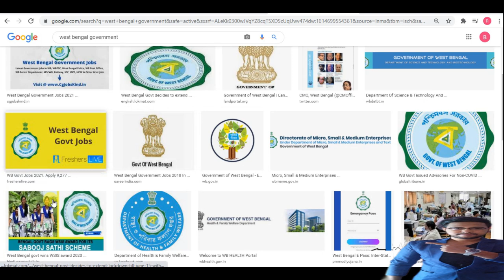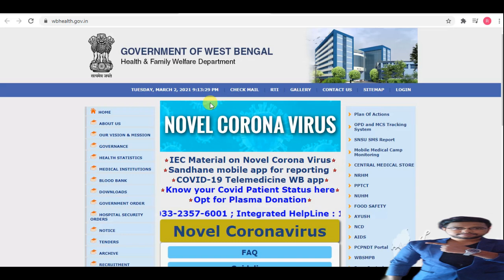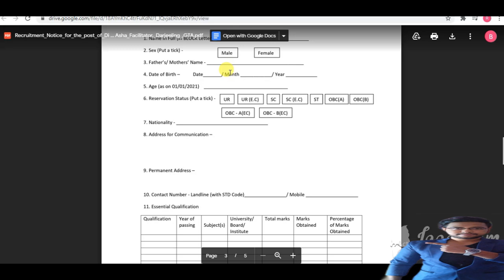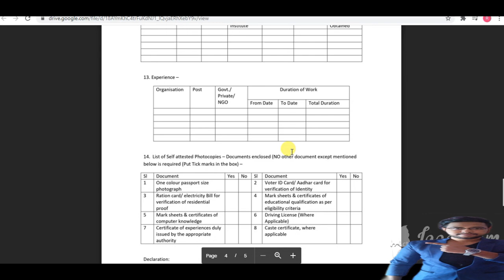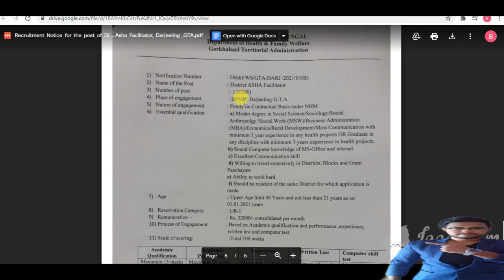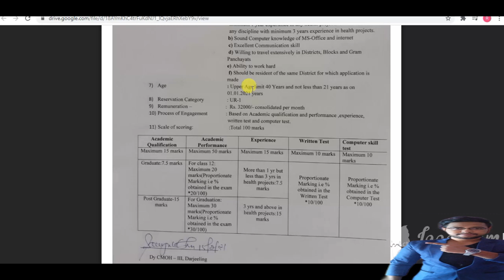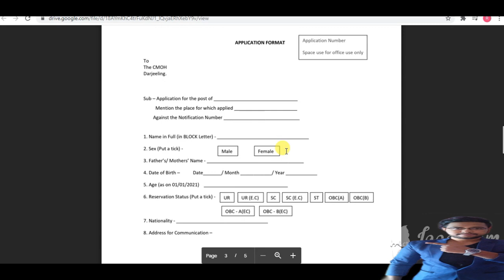📌[Chakrir Khobor] West bengal new job vacancy 2021 | west bengal govt job vacancy 2021 |BONGO HELPER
SEO BOOK
West Bengal Police Constable Examination Guide in Bengali
DIGITAL MARKETING BOOK
CURRENT AFFAIRS 2021
BEST GENERAL KNOWLEDGE BOOK
INTERVIEW CRACKER BEST BOOK
BEST UNDER 15K PHONE
MY LAPTOP
MY MIC
MY HEADPHONE
MY TRIPOD
BEST BLUETOOTH SPEAKER

topic covered :
chakrir khobor
8 pass job west bengal 2021